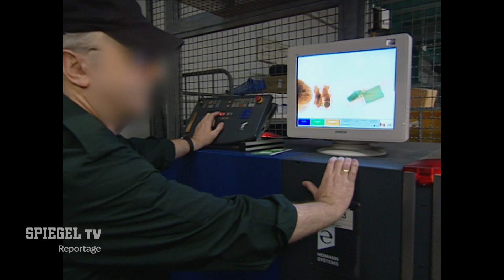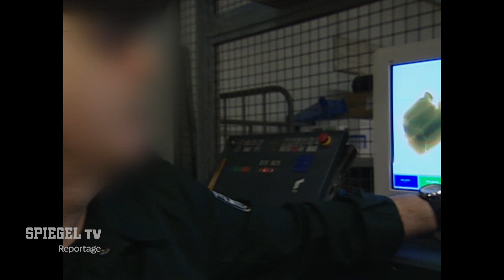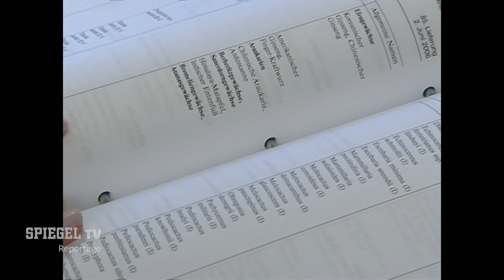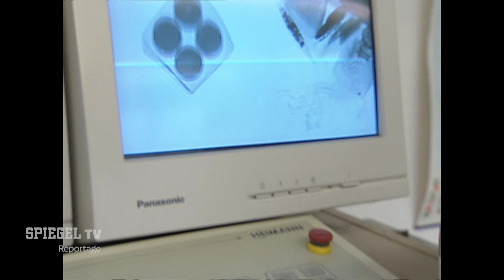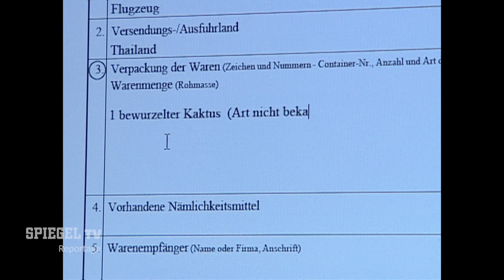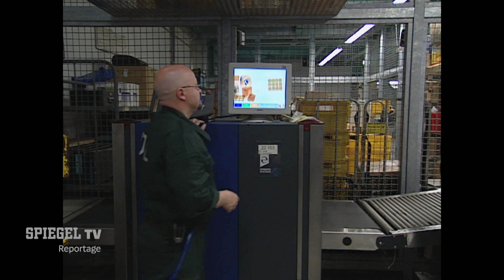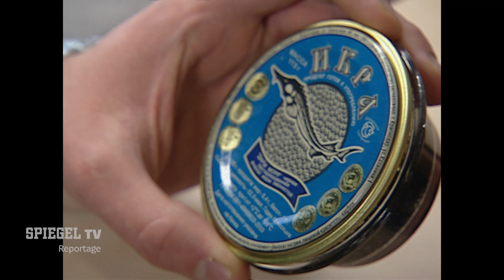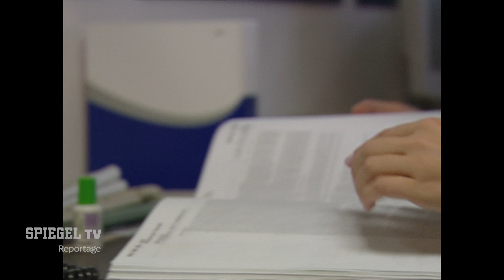Einfuhr verboten! (6): Die Postkontrolleure vom Zoll | SPIEGEL TV Classics (2008)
In der sechsten und letzten Folge geht es um sehr seltene Orchideen aus Vietnam und Kokain aus dem Honigglas. Rund 60 Grenzbeamte filtern am Frankfurter Flughafen illegale Waren aus der Post. Mehr als 300 mal wird jährlich gegen den Artenschutz verstoßen. Pakete mit Pflanzen und Tieren kommen nicht ohne Prüfung an Zöllnerin Jeanette Schulz vorbei.